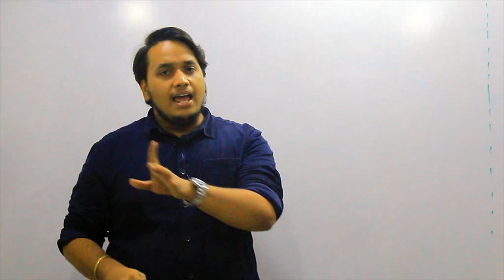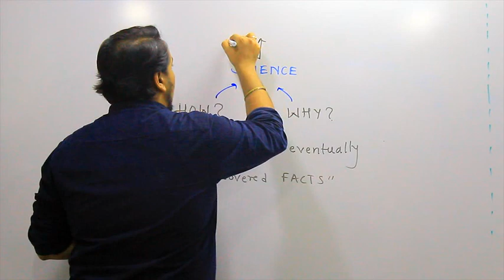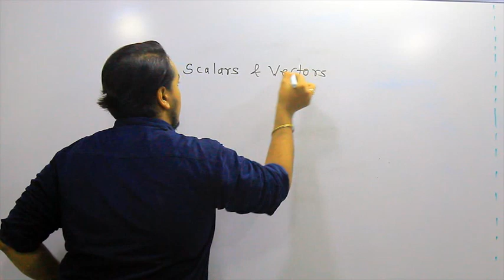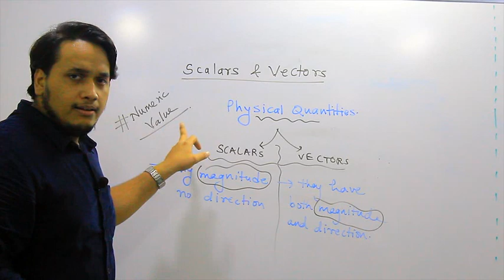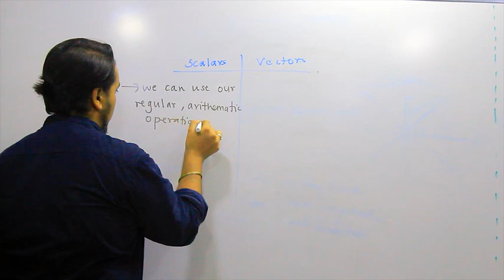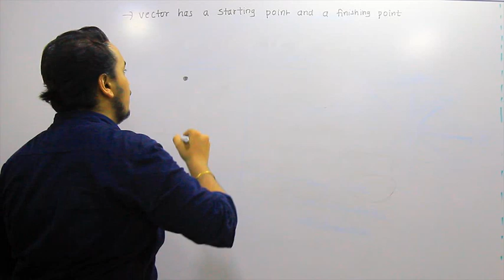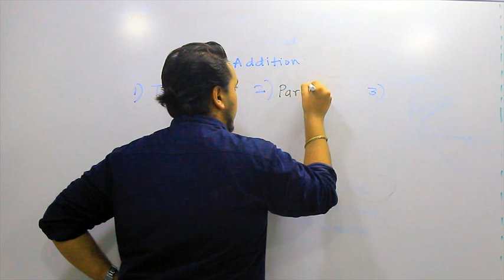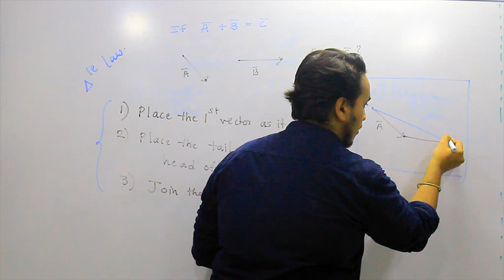Real Conceptual Series - Physics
Real Academy has developed a unique concept from more than 15 years of R&D to cater with 11-12 Science + IIT-JEE/NEET/CET, which we call it as RAIS (Real Academy Ideal Sequence).
This is the gist of RAIS by our dynamic & young professor, Engineer, MBA graduate, Course Development In-charge & Real Academy - Science Section Head - Mr. Sachin Dubey.